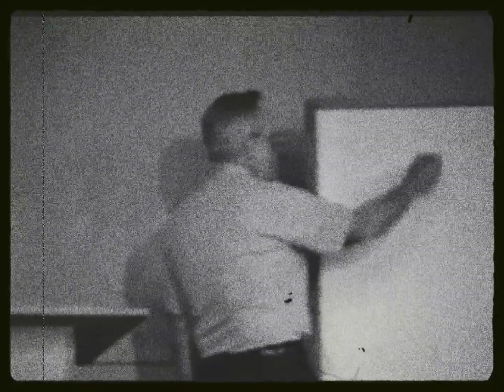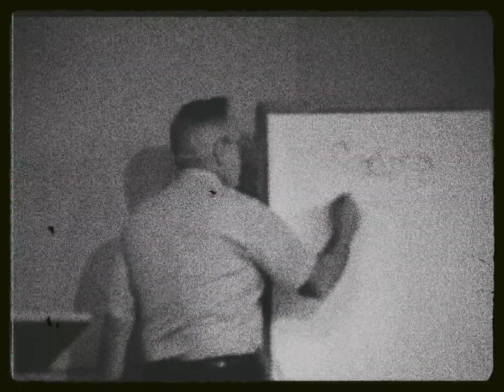Impact of meditation on the brain, pineal gland & melatonin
Bill Donahue speaks on the significance of meditation in connection with the brain and the impact of the pineal gland & melatonin on the body